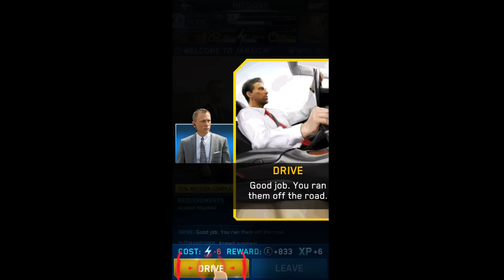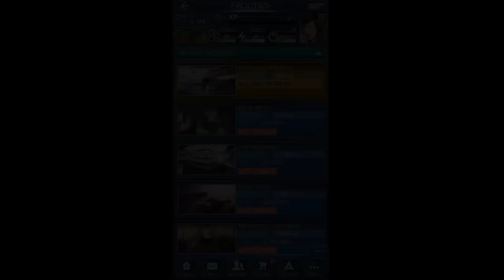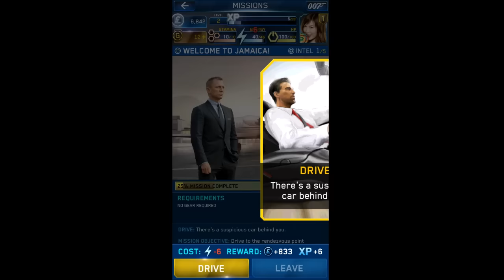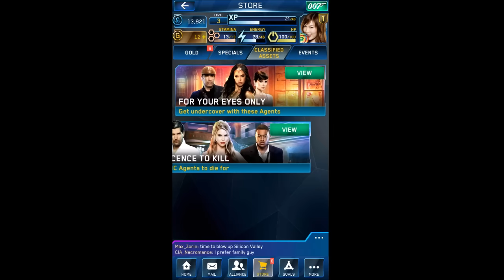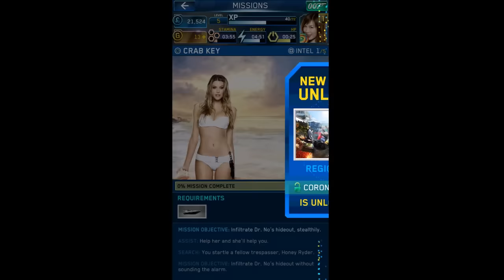JAMES BOND: WORLD OF ESPIONAGE Gameplay IOS / Android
JAMES BOND: WORLD OF ESPIONAGE by Glu (IOS/Android)
Join 007 in the action-packed multiplayer strategy RPG from Glu, James Bond: World of Espionage.

Seduce beautiful allies, drive fantastic cars and execute foul villains as you deploy James Bond and other secret agents around the globe, solve classic missions and build your agency branch in order to take on the coveted role of M as head of MI6 HQ in London and protect the world from mass destruction.

BUILD YOUR MI6 FACTION
Find, recruit and develop top agents with unique talents. Level them up via training to increase their skills and combine them with other agents on the team to take advantage of each agent’s ability.

COMPLETE COVERT OPERATIONS
Travel around the globe completing covert missions and confronting top villains. Ensure you have the best team assigned for the mission at hand, be it regular Field Missions or special Secret Operations objectives.

USE ADVANCED GEAR
Provide agents with advanced gear to increase their stats like Gadgets, Vehicles, Clothes and Weapons! Find new items and materials and use them to craft special gear in the Q-Lab for even better bonuses!

BECOME THE TOP AGENCY
Battle other agencies for supremacy in Alliance Wars or, if you prefer, compete in limited time events for world domination as you work to propel your agency to the top of the standings!

James Bond: World of Espionage is free to play, but you can choose to pay real money for some extra items.

DOWNLOAD